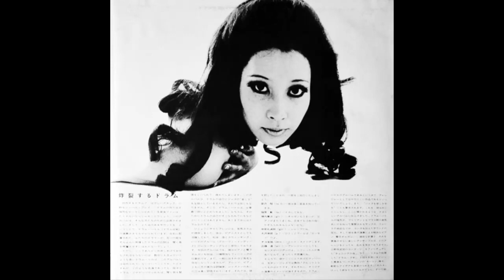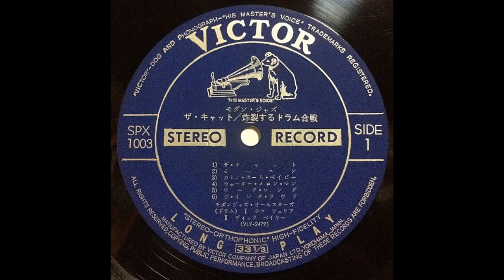ウォーター・メロン・マン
Modern Jazz All Stars - The Cat